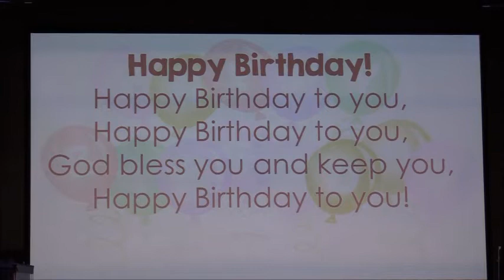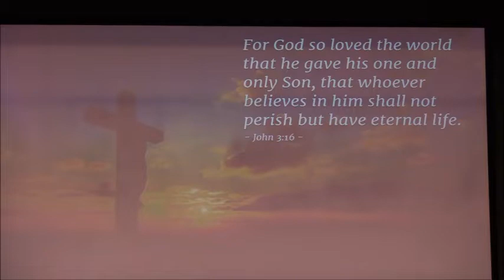Chapel I 8th Grade - Easter I March 26, 2021